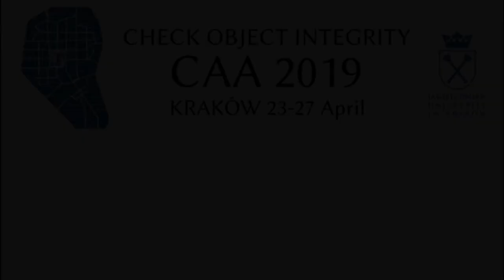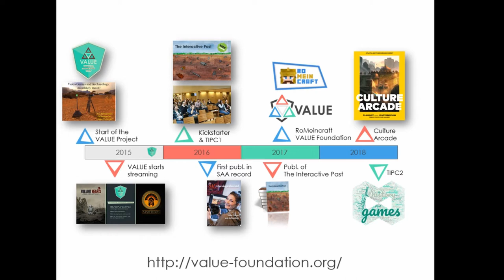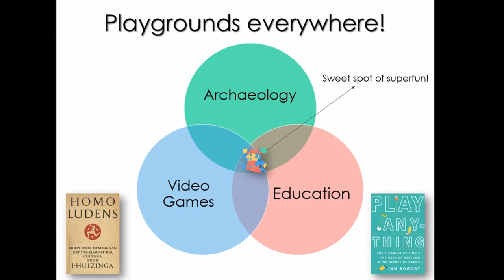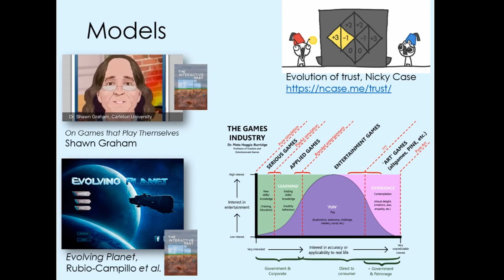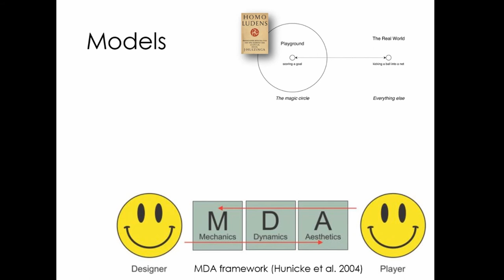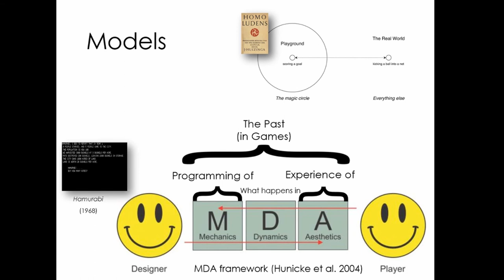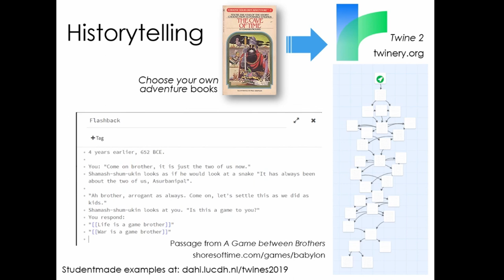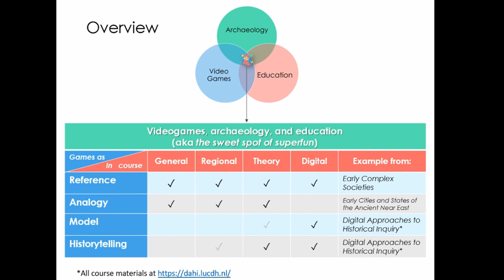Arcade Teaching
While approaches to digital media in education have explored gamification or serious gaming as part of their methodology, the potential of video games in the classroom has remained largely untapped. In this paper we will be exploring the use of video games as an innovative method to teach culture and the past in both the classroom and beyond. Three different avenues will be explored for the use of video games in education: games as an analogy; games as carriers of  and  subject  to  culture;  and  game-making  as  history-making.  The  first  is  centered  on  the  use of specific video games to investigate theoretical concepts such as civilization or collapse in teaching the archaeology of the Ancient Near East. This is done on the basis of a series of BA courses taught at the Faculty of Archaeology, Leiden University. Secondly, we will look at games as carriers of culture in Digital Humanities courses and in the space of Culture Arcade, an  interactive  exhibition  of  video  games  made  by  or  about  peoples  from  around  the  globe.  This exhibition shared meaningful stories and deep cultural knowledge through art, narratives, language, music, and characters and was curated by the authors. Finally, we will be discussing game-making as a creative practice for teaching the past, focusing particularly on the use of the Twine platform as part of course projects and in workshops. The process of developing mul-ti-linear, interactive narratives enables a democratization of the past in which Twine-makers can rethink and re-create the past.

Aris Politopoulos, Angus Mol, Csilla Ariese-Vandemeulebroucke